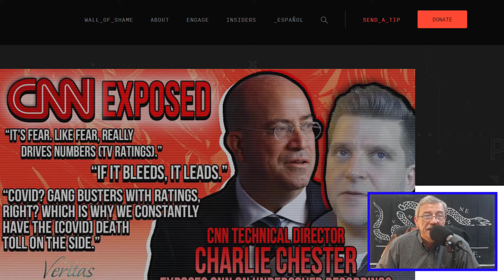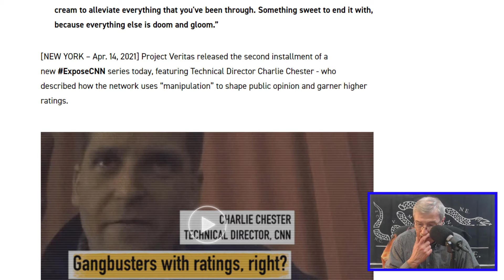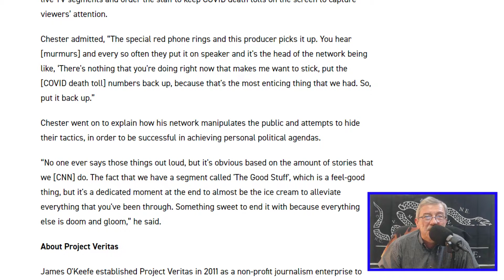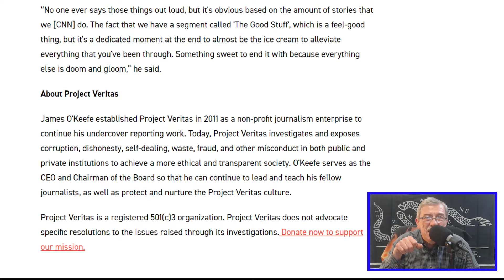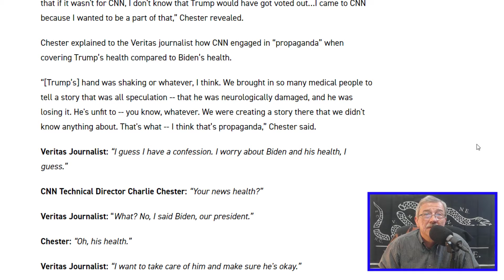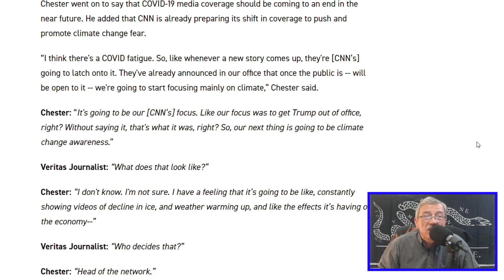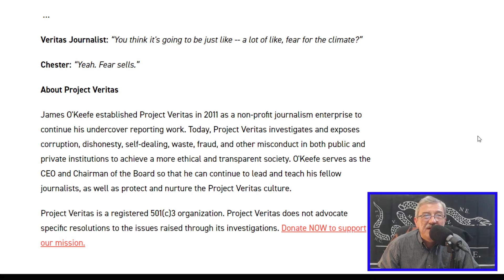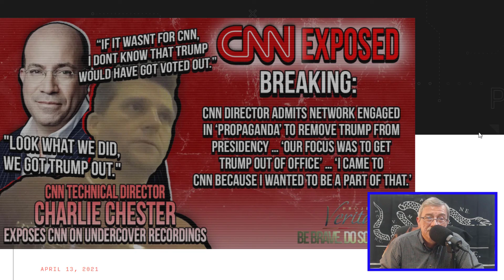CNN PUSHED COVID DEATHS FOR MONEY AND RATINGS--Ep.400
The "if it bleeds it leads" philosophy in journalism has been going on forever. This is something way worse and evil. Link here in description to Project Veritas. Consider donating.